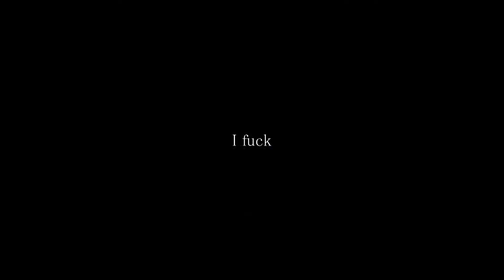Track's【Silly man】guitar cover